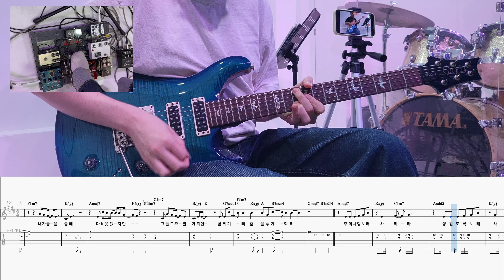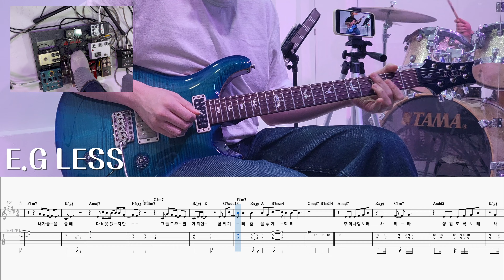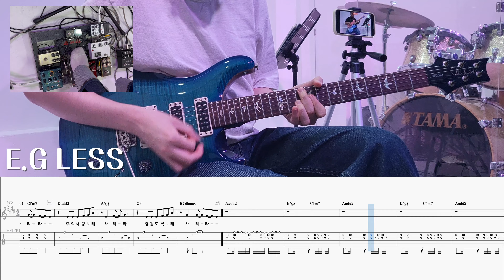나를 향한 주의 사랑 | 기타배우기 /E.G SCORE + E.G LESS (기타 : 최상대) [씨드워십스쿨]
00:00 나를 향한 주의 사랑 SCORE
03:35 나를 향한 주의 사랑 E.G LESS

이번 씨드워십스쿨은
워십퍼스가 편곡한
‘나를 향한 주의사랑’ (worshipers ver.) 입니다 ⭐️
악보 문의 및 사역 문의는 댓글이나 DM 부탁드립니다 :)

테너 주찬영 @chanyoung_ju
알토 김은진  @eloquenec
소프라노 유병희 @yoohee.o_o
건반 선연주 @lllllineplay
드럼 양진우 @d.jinwo_o
기타 최상대 @evanchoe
베이스 주영광 @glory_jusss
믹스 신민철 @m_chul_s